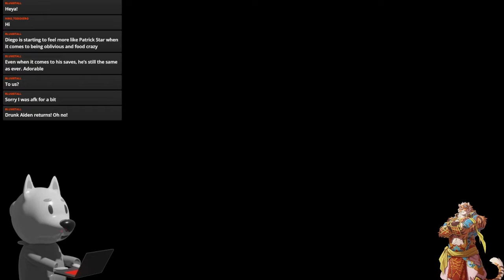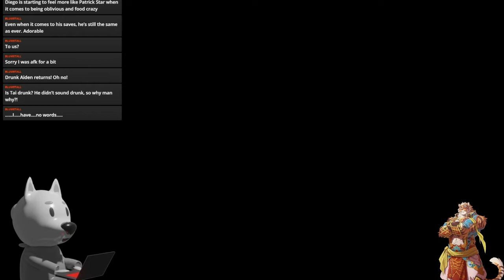Dumb Furry Reads Sileo: Tales Of A New Dawn Part 13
JUST TELL US TAI!